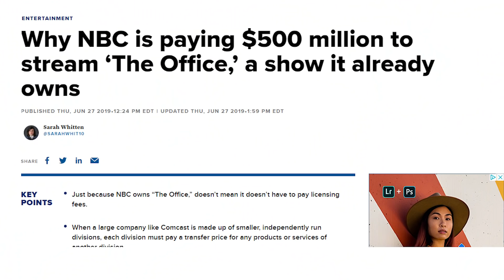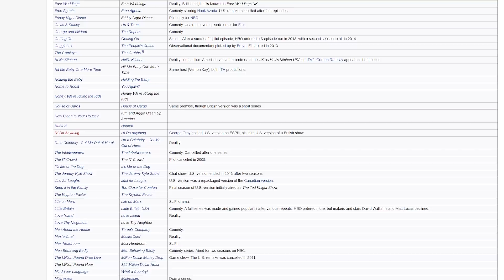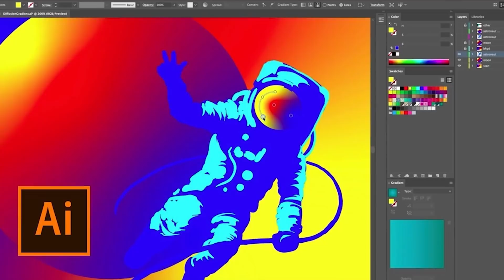50 MORE Facts You Didn't Know About The Office (Part 1)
Link to The Office book!

Currently working on part 2 of this video so expect to see it soon.

Hope everyone has a good holiday!